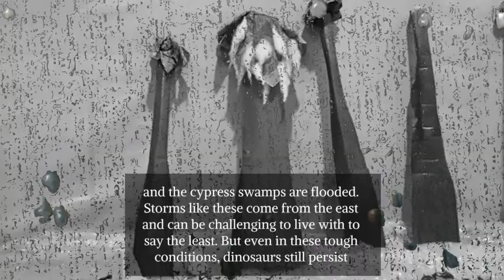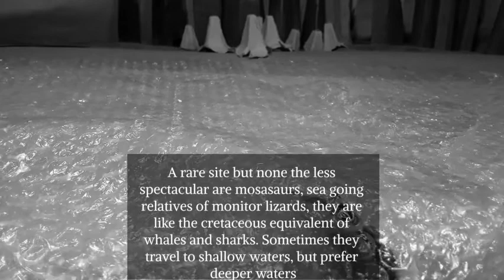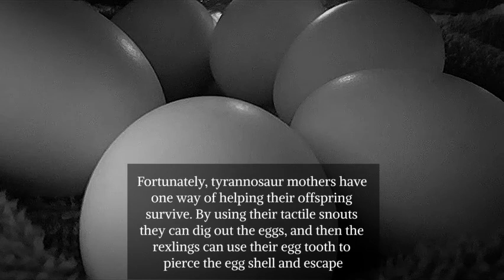A day in a Maastrichtian storm, a stop motion mini documentary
Here is a short film about a cretaceous storm and how animals from this time survive and thrive in these times

THIS FILM IS NOT MEANT FOR CHILDREN UNDER THE AGE OF 13, if you are 13 and under get out now.
This small doc is a pilot for something bigger